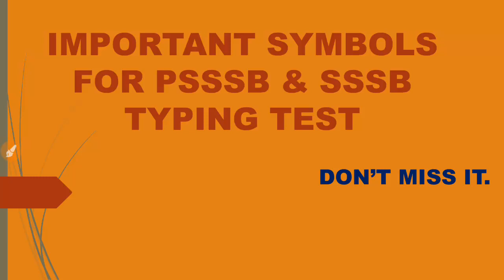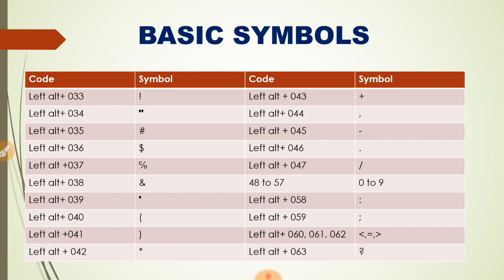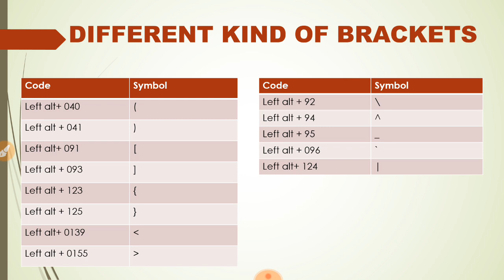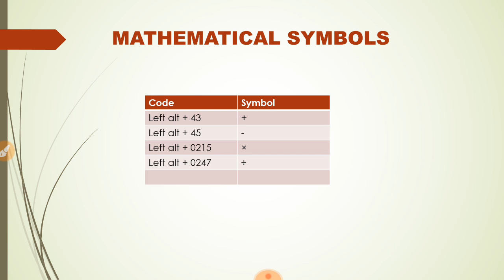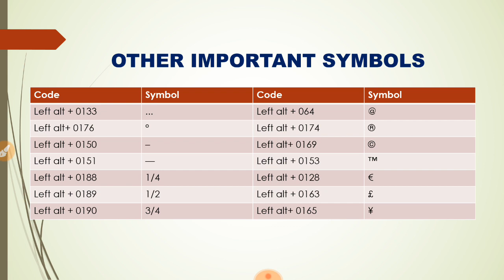IMPORTANT SYMBOLS FOR TYPING TEST.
This video will help you to get the knowledge about different kind of symbols of typing test.

To join my facebook page, click the below link